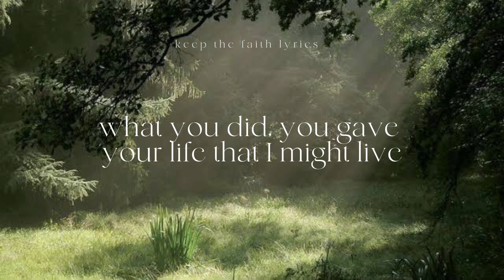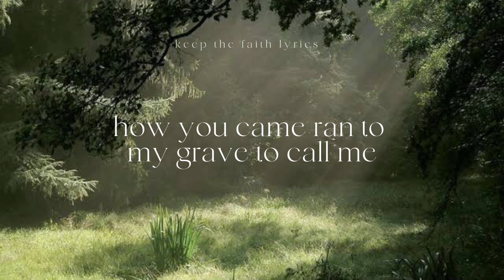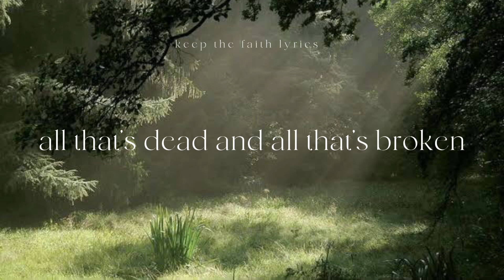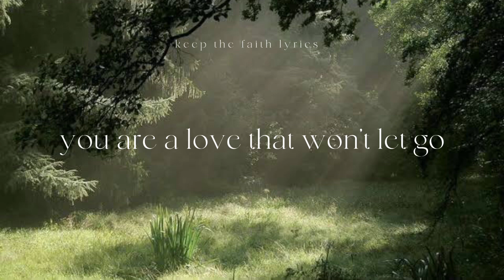anthem of my soul - Chloe Mack | Lyrics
Lyrics:
For too long,
I didn't let it sink in
The weight of the cross what you did
You gave your life that I might live

History's ever witnessed
Is now my daily portion
I should be drowning in my sin
But I stand forgiven

You are a love that won't let go
You are the anthem of my soul

How you came
Awakened me into glory
I'll never see that place again

Let my life become a grateful chorus
Let all of heaven hear it
I want the world to know about
Everything you have done

You are not a dead religion
You're not buried in the ground
Resurrection was your mission
You are resurrecting now
All that's dead and all that's broken
Every wound our God can mend
Every blind eye, every deaf ear
See and hear the Lord again
Every heart now be awakened
Taste and see the Lord is good
Everything within creation
Erupts with sound, to give you praise

anthem of my soul · Chloe Mack · Circuit Rider Music
anthem of my soul

AUTHOR PLEASE READ THIS:
All rights to their respective author, this video is to support the community that listens to this music and we do not own any song, the material used in this video is to spread Christian music and that the name of God be exalted.